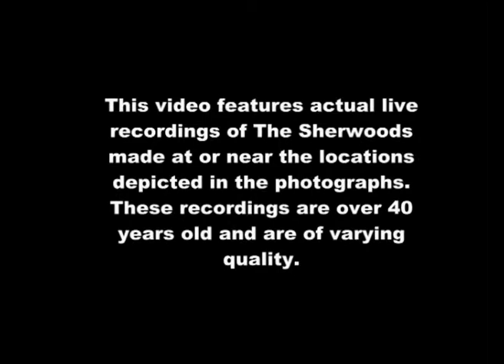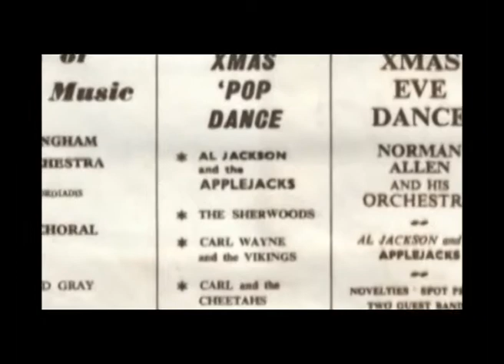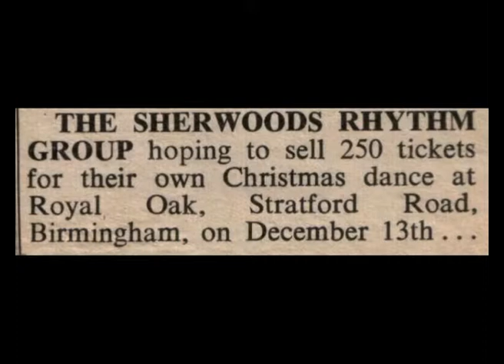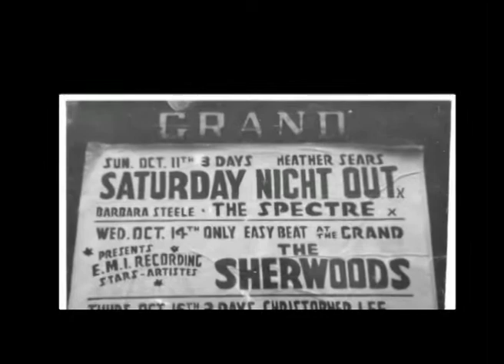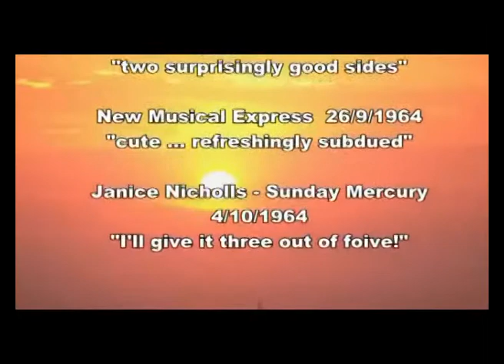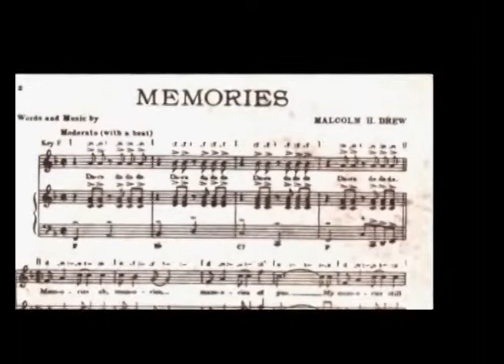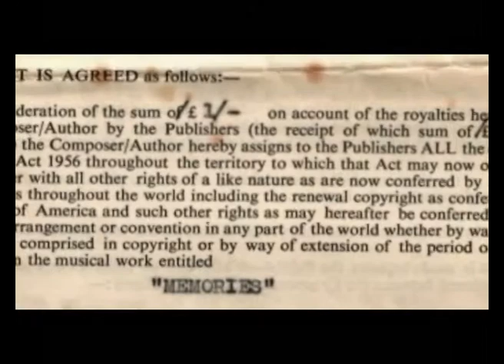The Sherwoods Story - Part 1 of 2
A rare glimpse at one of the hundreds of pop groups that emerged and, almost as quickly, disappeared following the success of the Beatles in the early 1960's. The Sherwoods were formed in Solihull, United Kingdom in 1963 by schoolfriends Malcolm Drew and Terry Widlake from Moseley Grammar School which also spawned members of the Black Sabbath, The Move, The Fortunes and comedian Jasper Carrot.

Compiled from Malcolm's collection of photos, memorabilia, cine film & audio recordings this video whisks through the two and a half year history of the group from a talent show on Llandudno promenade, The Trafalgar Hotel, Moseley and Solihull Civic Hall supporting the Applejacks ("Tell Me When") to north Germany's Storyville Club, Cologne and the Lido Tanzpalast in Schleswig Holstein.

Regrettably no film footage of the group in performance exists however audio recordings of live performances are included in the video plus unreleased studio recordings. The groups only commercially released recording was "Some Other Time"/"Memories" on Solar Records SRP 105. Published 1964.

The Sherwoods were just one of many that never made the big time but I believe the value of this video is in the amount of audio, photos and memorabilia available to illustrate the life of a typical Midlands, UK group of the 60´s.